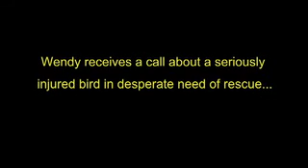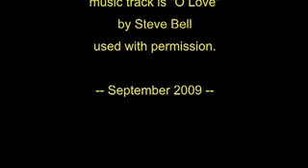Spirit's Story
A Macaw with a lot of spirit - and a broken back - is rescued and brought to the refuge.  Spirit - as he (or she?) is now named - is responding well.  Watch for more videos and updates here and on our